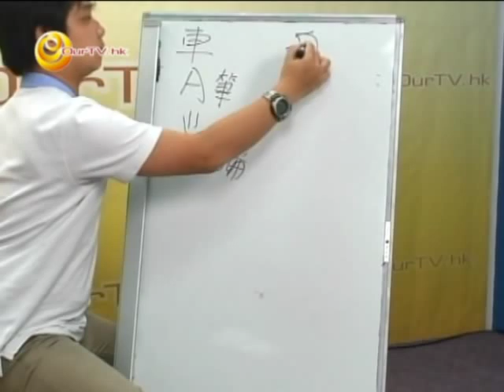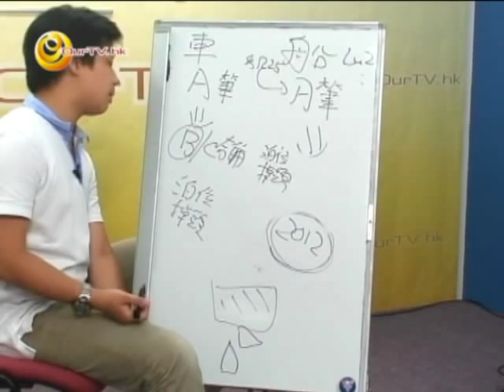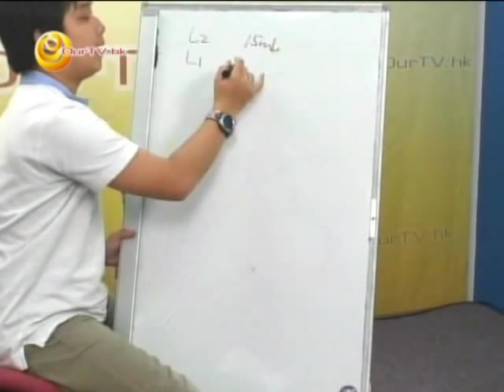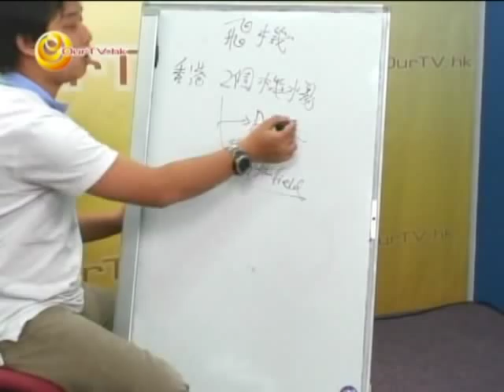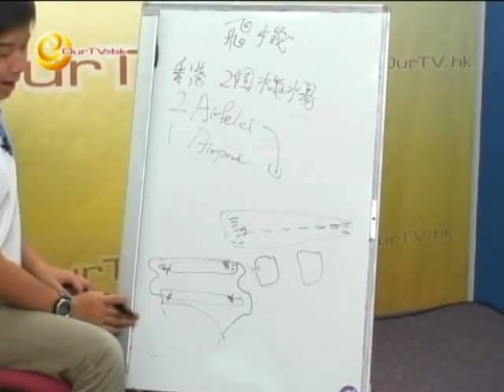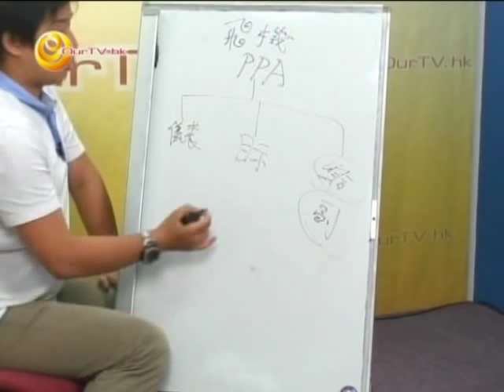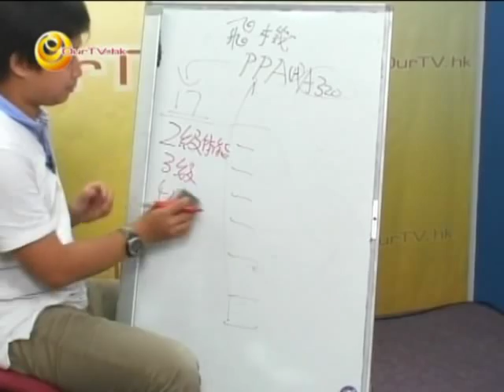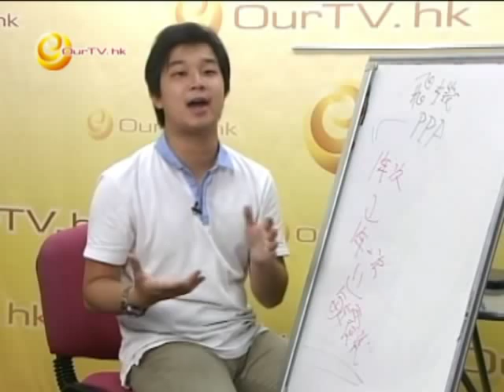《政字發言人》第三十三集：車牌、船牌及飛機牌 (下集)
1) 香港有兩個機場？
2) 八歲可以「揸飛機」？
3) 考船牌終身有效？